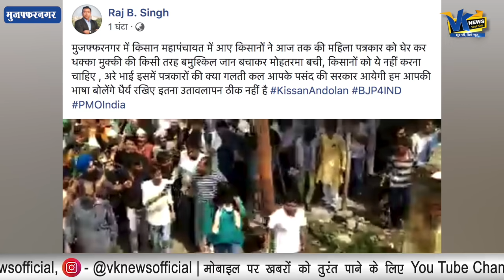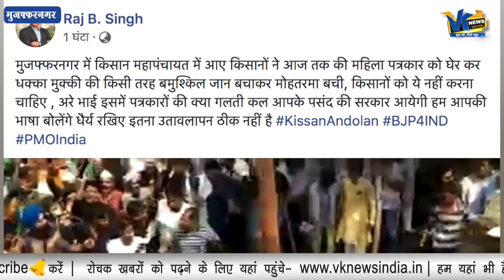राकेश टिकैत की रैली में मवालियों ने काटा बवाल, महिला पत्रकार को सरे आम घेरा!